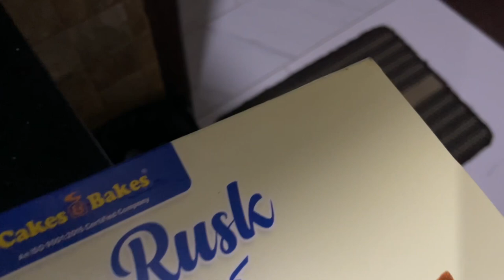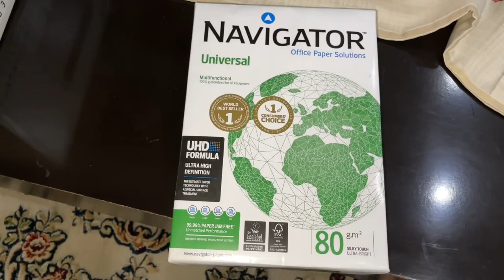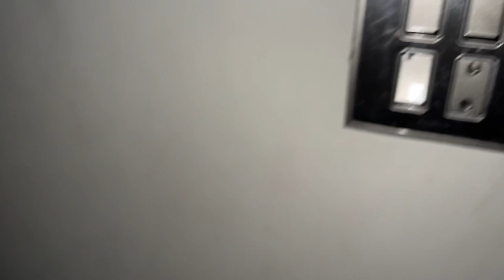Vlog 82|@Nadi927 Ye sab mere sath sirf apki waja se hua|Tarab Khan vlogs